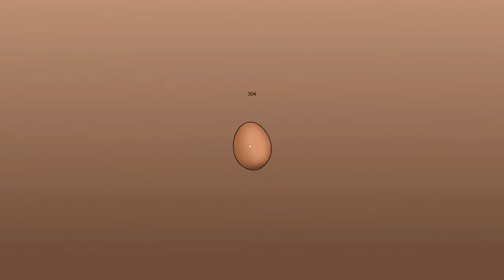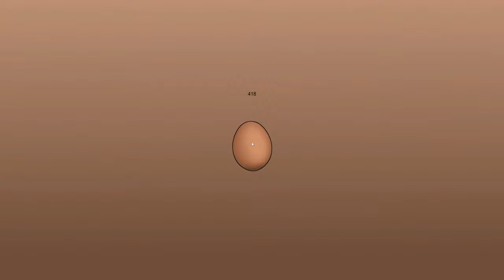Klicker Games Leicht gemacht | Deutsch | Steam | Egg | Mine